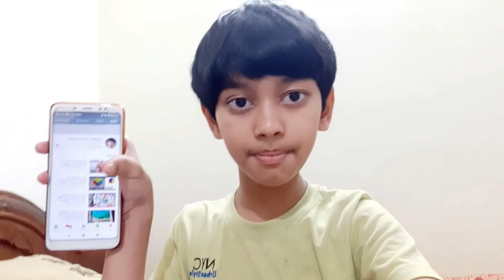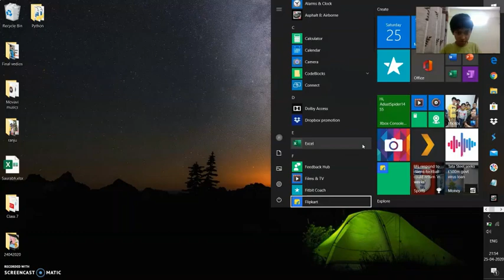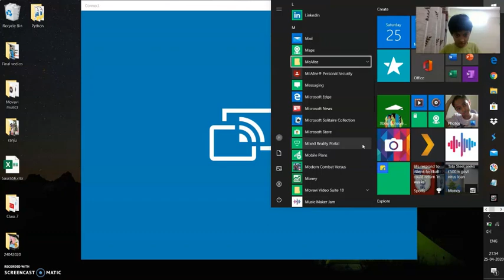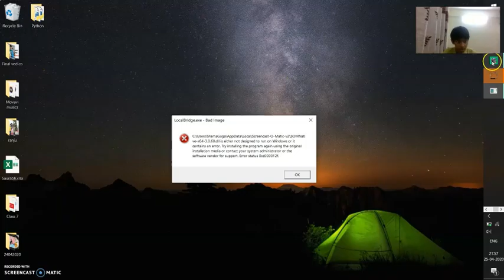MODERN COMBAT VERSUS - GAMEPLAY WALKTHROUGH - WINDOWS/PC Gameplay | Modern Combat 5 Battle Royale